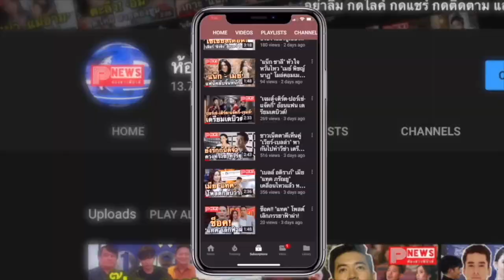ห้องข่าวพีนิวส์ | แรงทะลุโลก "คั่นกู" ปังยอดวิวพุ่งทั้งไทยและอีกหลายประเทศทั่วโลก!